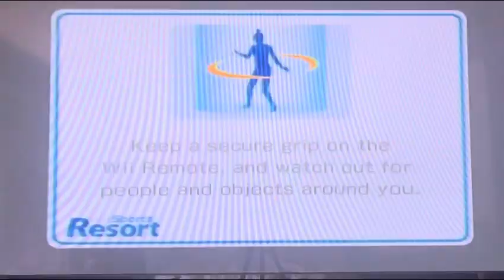Wii sports resort family team up archery beginner me my sister my mom and my dad